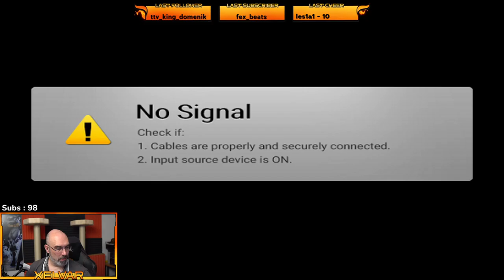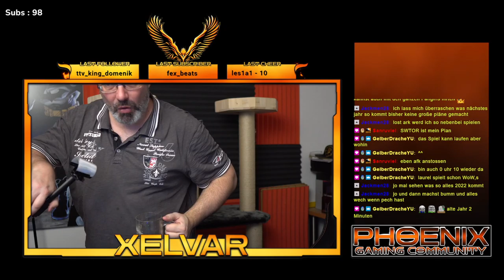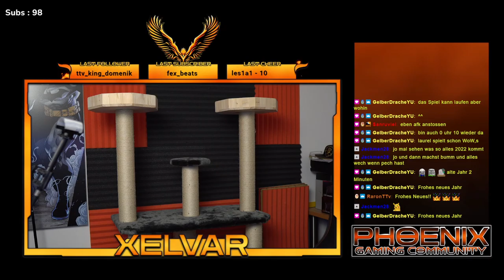[DE / GER / 18+] Gemeinsam ins Jahr 2022 - Live mit Xelvar - Danke für ALLES - !mySilvester